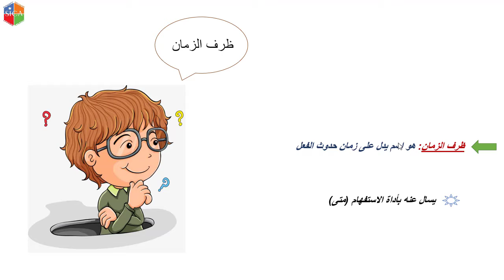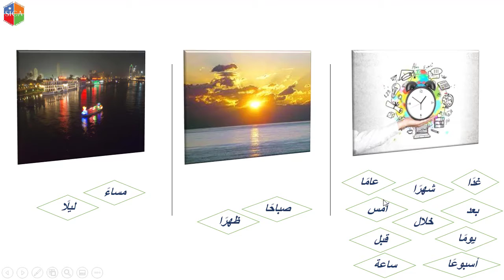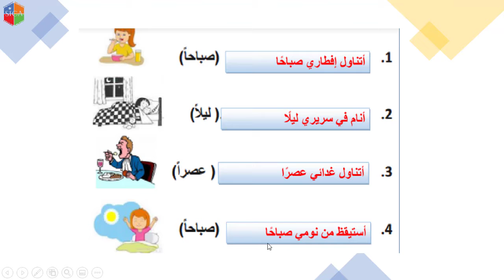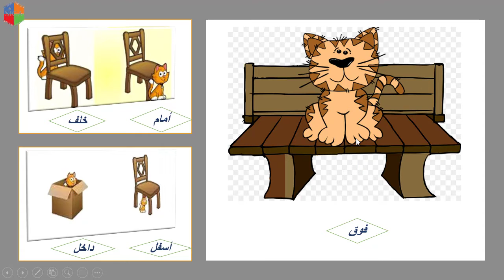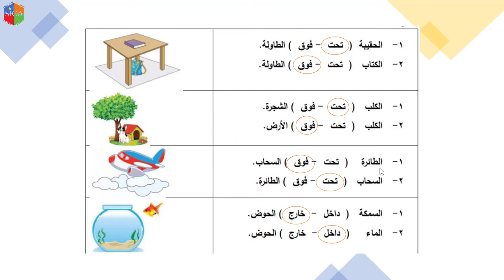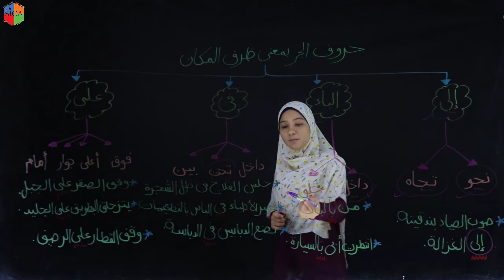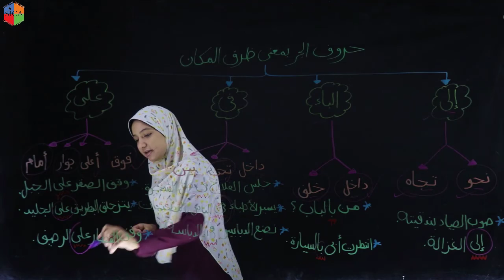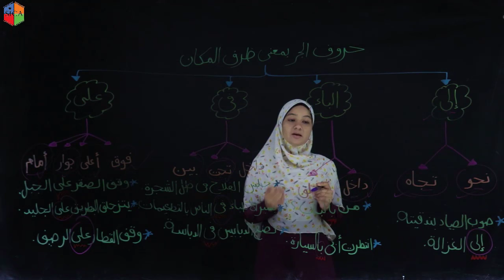ظرف الزمان والمكان